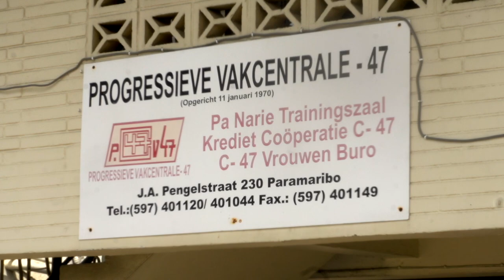OVERLEG PRESIDENT CHANDRIKAPERSAD SANTOKHI MET VAKBONDEN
De president van de Republiek Suriname, tezamen met de Minister van Binnenlandse Zaken, de Minister van Financiën en Planning ad interim, de Minister van Arbeid, Werkgelegenheid en Jeugdzaken, de Minister van Economische Zaken, Ondernemerschap en Technologische Innovatie en de Minister van Transport, Communicatie en Toerisme hadden op vrijdag 7 augustus 2020, een vruchtbaar en uitvoering overleg gevoerd met verschillende vakbonden, die grote delen van de beroepsbevolking vertegenwoordigen.